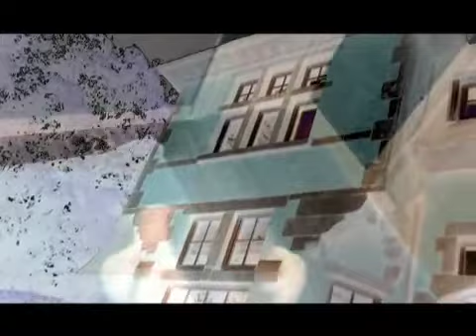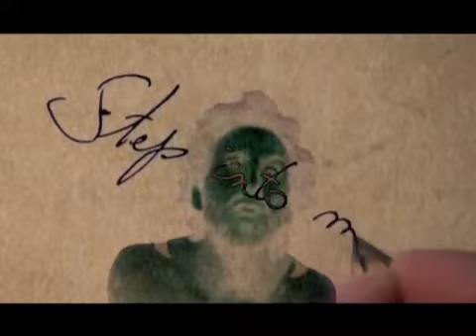PRAYMANTIS - All Ghosts Video Clip 1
Praymantis First Video Clip